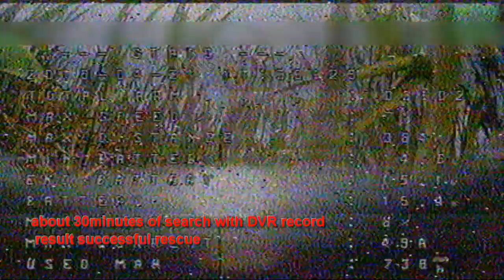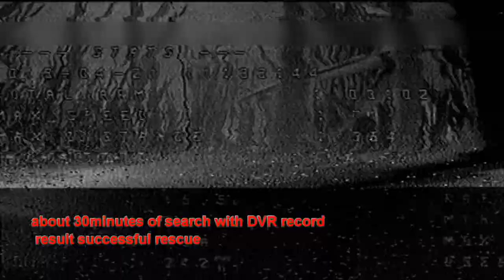Freestyle / Acro trainer / Search and Rescue :)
That was my 3rd battery on the first day of Acro trainer practice. My first two battery fly were very good, I was getting relax and feeling same as my simulator practice. On my 3rd acro trainer flight, I had a crash on a tree and the lost the control fully. I disarmed the quad to drop whereever it was and it was about 400-500m away from my position. I have followed the track of flight on the DVR record and eventually I noticed that quad dropped beyond the small river stream on the field. I was lucky that it didnt drop on the water...

Here below you can find all the parts and components of this quad.

Parts;
Frame: HSKRC 248